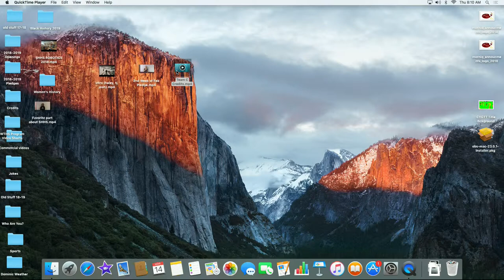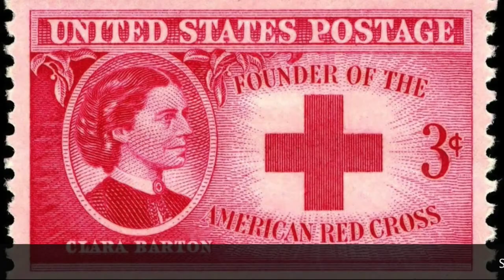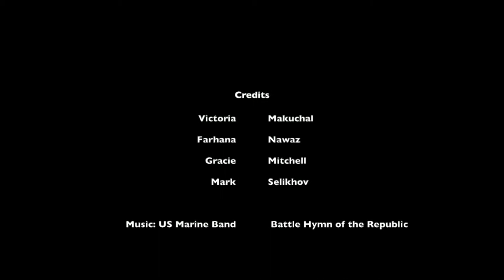SHHS Morning Announcements 3/14/19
Good morning, Snow Hill!